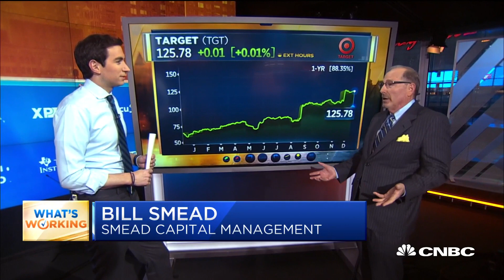Bill Smead highlights three stocks that have recently hit all-time highs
Bill Smead, chief investment officer of Smead Capital Management, joins "Squawk Box" to explain his top three stock picks.